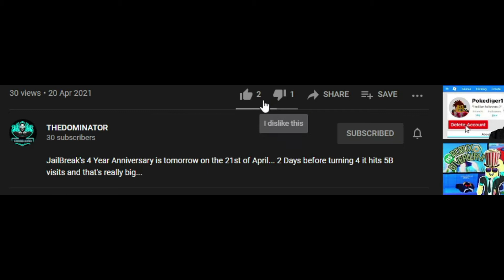Voice Reveal & Why No Vids Recently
In this vid I'm doing a voce reveal... I'm actually using a voice modulator app and also telling you'll why no recent Roblox vids and no JailBreak Birthday Trailer or anything like that... I know I'm sounding very weird but well... Nothing can do about it.